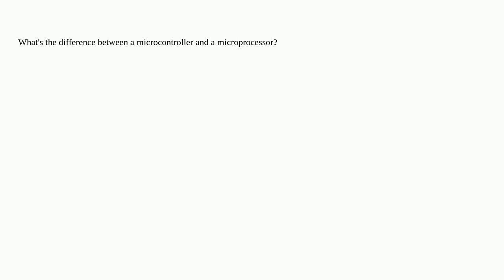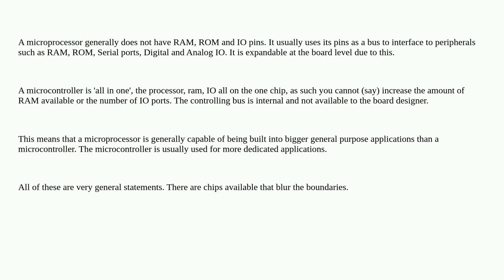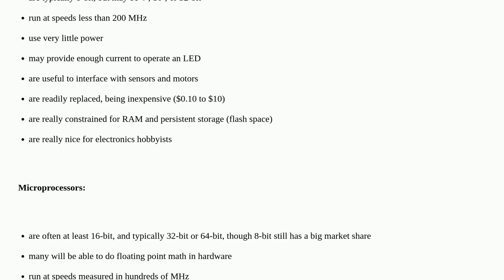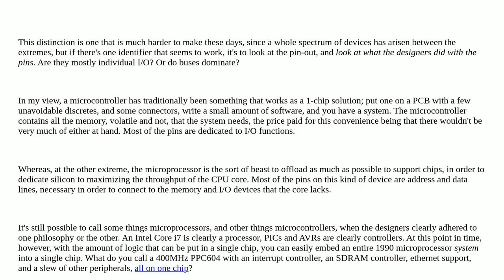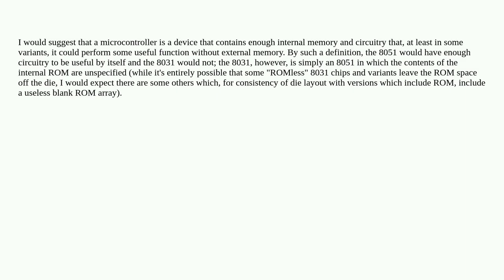Electronics: What's the difference between a microcontroller and a microprocessor?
What's the difference between a microcontroller and a microprocessor?

A special thanks goes out to the community

  microprocessor microcontroller